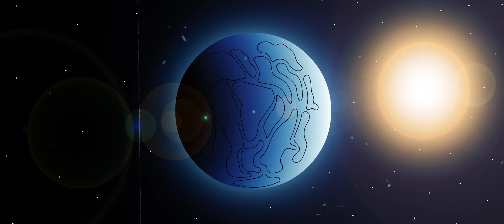Nothing Unusual - OFFICIAL CHANNEL TRAILER!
The time has come!! I have officially started a separate youtube channel for Nothing Unusual!

Special thanks to Jenna Long for lending her voice to this video!

Animated with...

Edited in...
Adobe Premiere